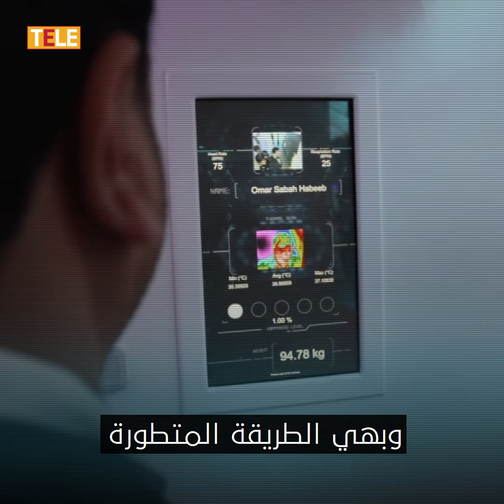تكنولوجيا أبهرت العالم.. هكذا يكافح "نظام أسد" فايروس الكورونا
مادة ساخرة.. عن أساليب "نظام أسد" في مكافحة الكورونا